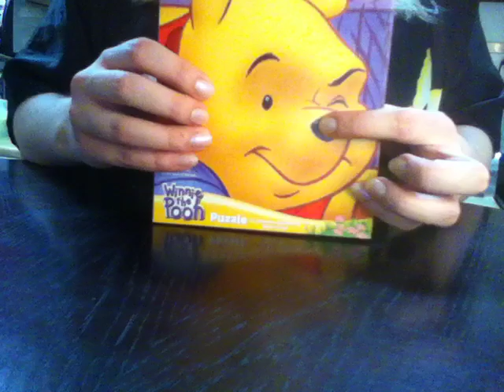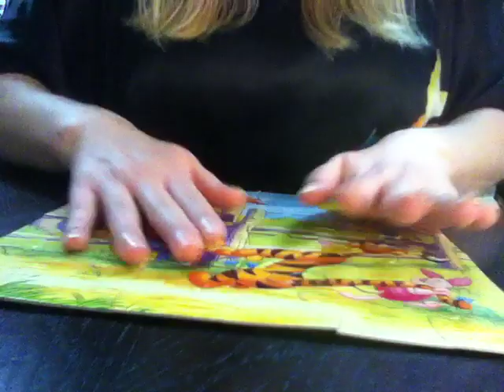Puzzle Sounds Soften Spoken Video#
Hey everybody! Here is a quick video of me messing around with a box of puzzle and solving it.. :) Plus a shout out to my girl VicQuinn031593! Love ya babe! Here is a link to her channel

Amazon MP3